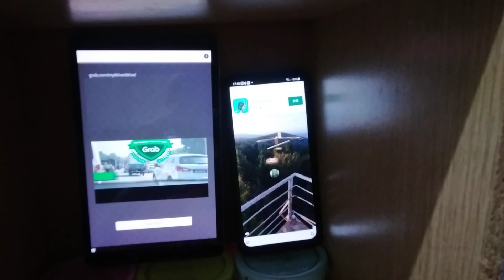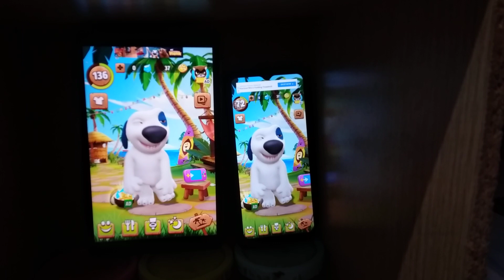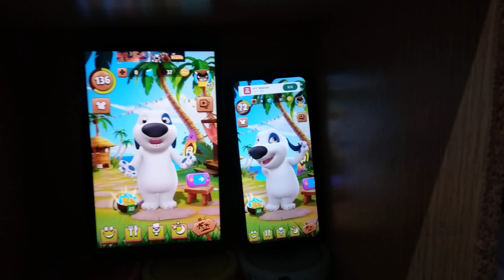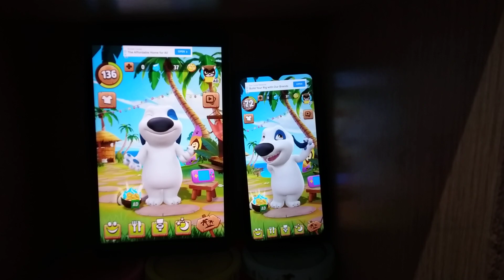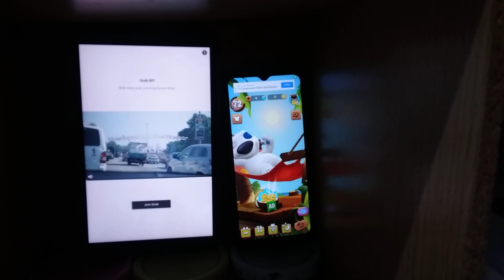My Talking Hank Echo 13599